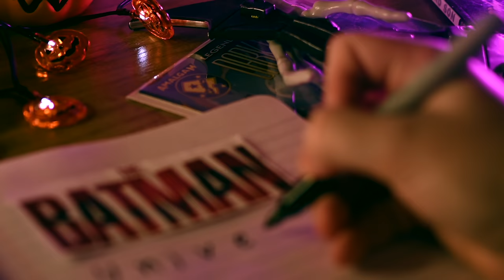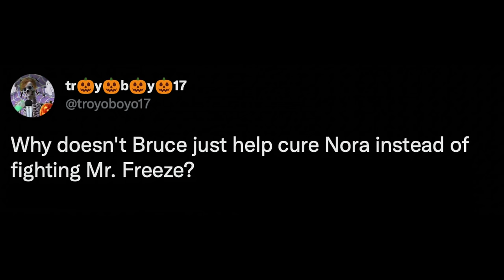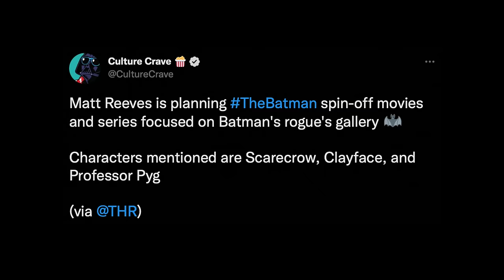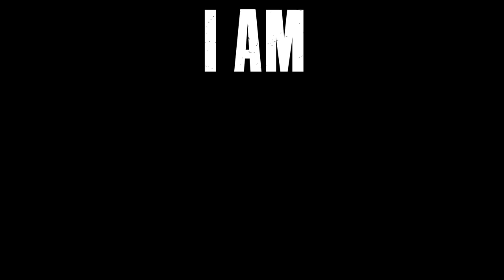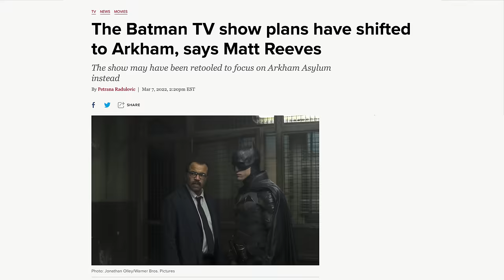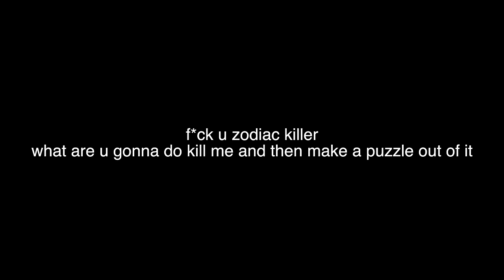Fanboy Prewrites Villains for "The Batman" Universe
I still LOVE The Batman.

     In the era of cinematic universes and streaming services as well as so many other truly fantastic films this past year, *The Batman* has continued to dominate discussion as one of, if not the best movies of the year, and ranks high for many people as one of the best superhero movies ever made. And to me, that’s the mark of a truly great film, and a truly great piece of art.

     With more news coming out about the different spinoff shows and everything else Matt Reeves is involved in, I’ve recently been thinking more about the sheer potential that the movie left off on, and all the different directions that the (still unconfirmed) sequel could go in.

     Back in March I made a big pitch about what I would want to see from the movie’s sequel. I still like a lot of that video, but there’s just so much possibility with the way the first movie ended and this universe, and with the size of Batman’s Rogues gallery it didn’t feel fair to stop there.

          This isn’t a “Part 2” to that video, instead some other possible directions that the movie could go in. Batman has perhaps the greatest cast of villains of any comicbook character, with stories that have defined generations, and I want to explore some of the reasons why they’re so great using the fantastic world that the first movie set up.

          And so, here are my pitches for different villains that I would want to see in *The Batman* Universe.

Timestamps:
0:00 - Opening
0:23 - Intro
1:28 - Heart of the Batman
5:34 - HelloFresh
6:16 - Face of the Batman
10:20 - Mind of the Batman
14:32 - Honorable Mentions
16:29 - Flight of the Batman
21:02 - What are Batman’s Villains?
21:52 - Outro

     "Black Mass" by Brian Bolger